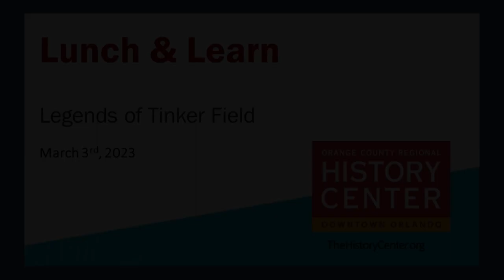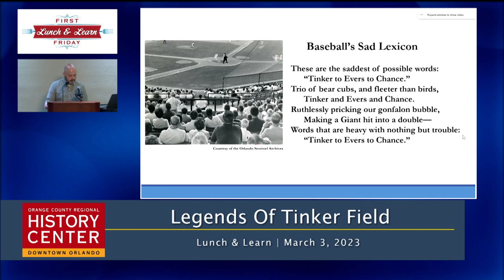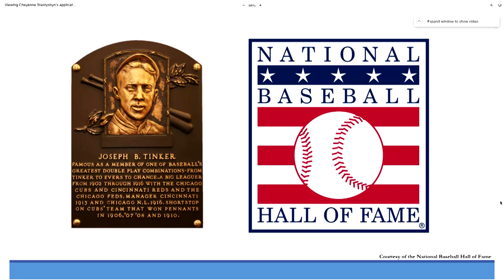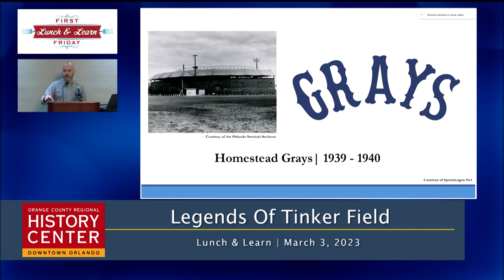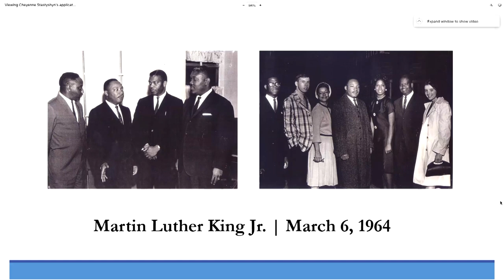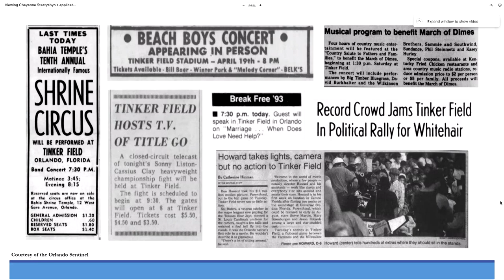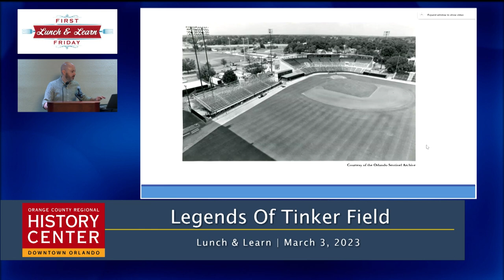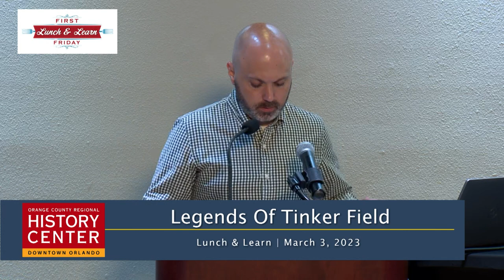Lunch and Learn | Legends of Tinker Field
Explore the history of Tinker Field and its impact on baseball in Orlando. Learn more about the vanished stadium’s namesake, Hall of Famer Joe Tinker, and the impressive list of star players who took the field over the years. We will also look at other notable events that took place at Tinker Field, including a very special appearance by Dr. Martin Luther King Jr. in 1964.